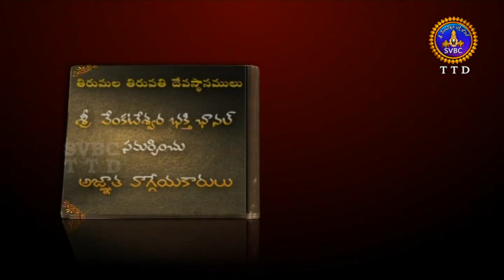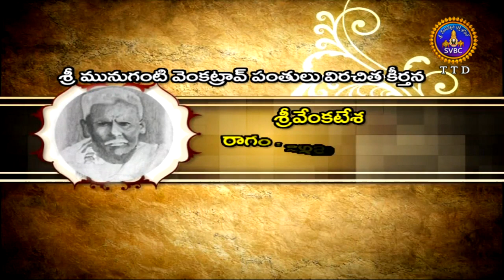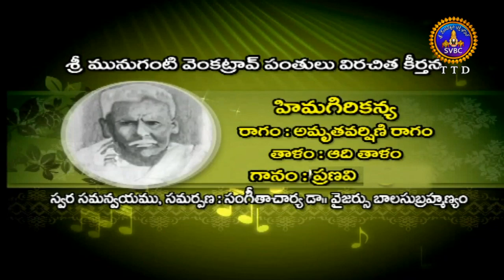Agnatavaggeyakarulu | Part 02 | EP 40 | 04-09-18 | SVBC TTD